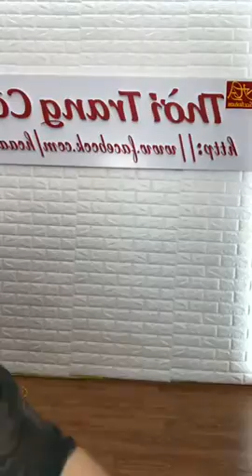Mua thanh lý máy tính | Mua thanh lý máy in| Mua laptop , Mua màn hình , Mua máy photocopy cũ,